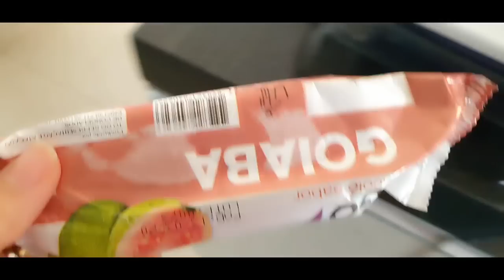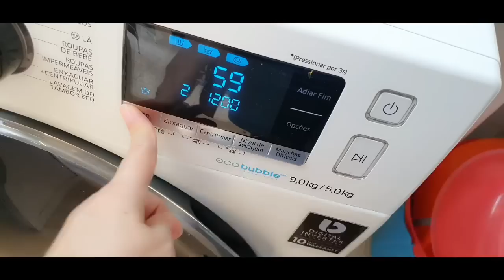❤MINIMALISMO:VLOG RELAXANTE/ DESTRALHANDO/ LIMPANDO COZINHA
No vídeo minimalista de hoje aplico o destralhe no guarda roupas da Alice. Mostro a irganização das gavetas e faxina na cozinha.
Bjs